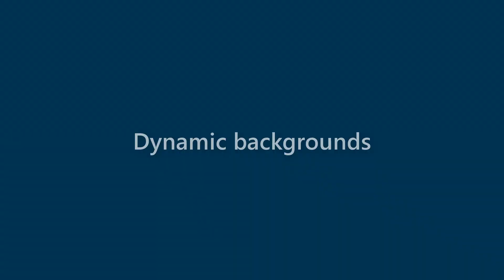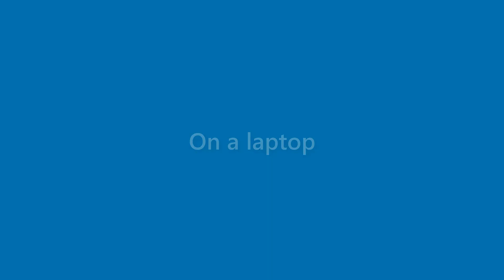Dave Lindsay - appearance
Name Look - Dave Lindsay - appearance. In this video we present "Dave Lindsay" name look and feel in various scenarios.
This video will cover:
How does "Dave Lindsay" look as a personal letterhead?
How does "Dave Lindsay" look on a business card?
How does "Dave Lindsay" look on a computer/laptop screen?
How does "Dave Lindsay" look with different background colors?
How does "Dave Lindsay" look with various fonts?